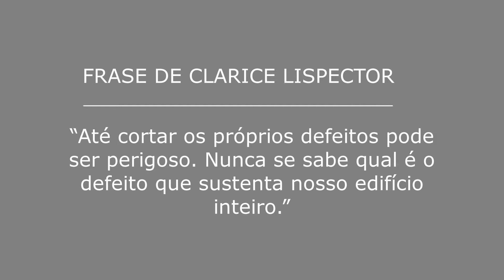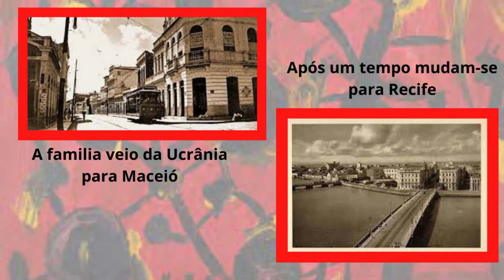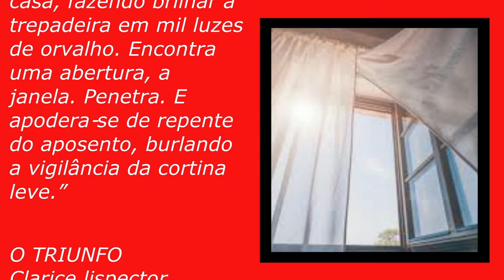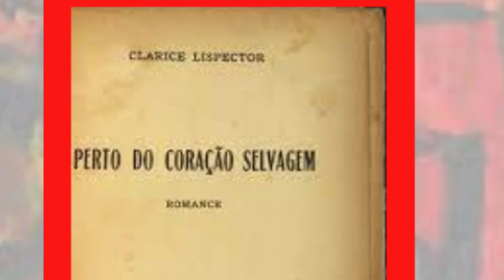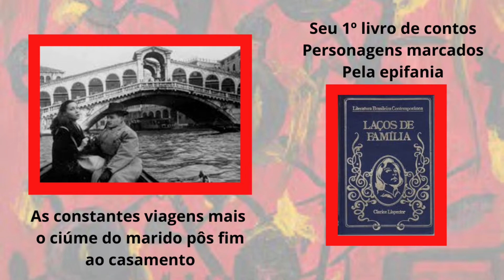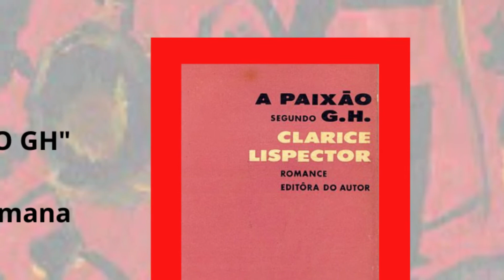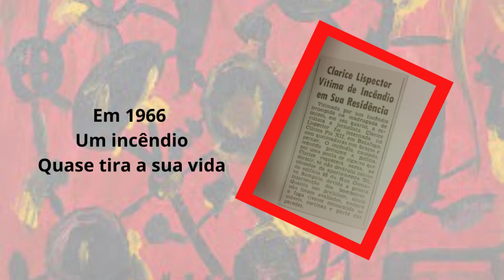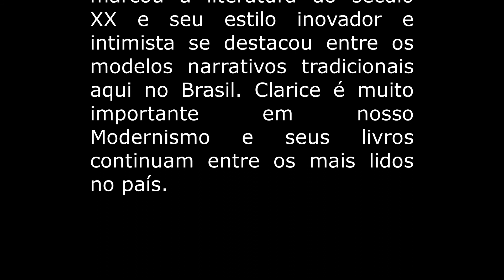A vida de clarice lispector, a autora do inesquecível A Hora da Estrela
A vida de Clarice Lispector contada em poucos minutos é a proposta deste vídeo.
 Clarice é considerada uma das escritoras brasileiras mais importantes do século XX e vista por muitos críticos como  a maior escritora judia desde Franz Kafka. Sua obra está repleta de cenas cotidianas simples e tramas psicológicas. Ler Clarice é se ver como um de seus personagens.